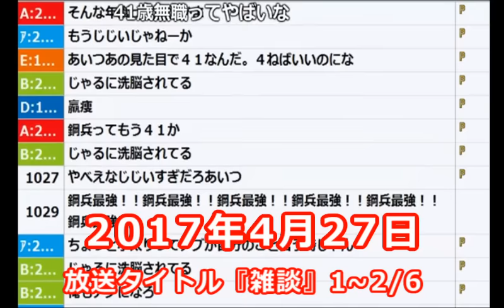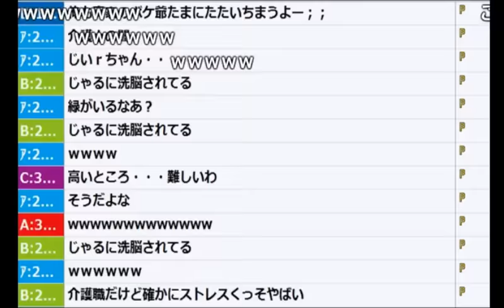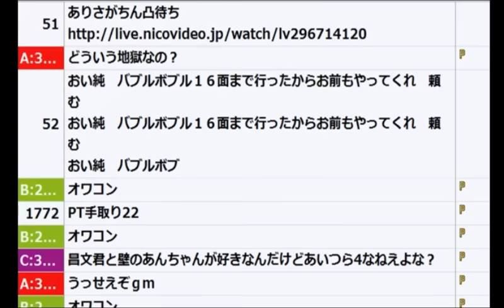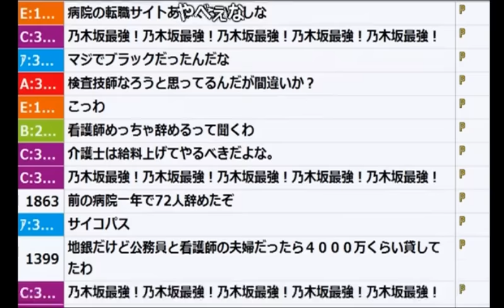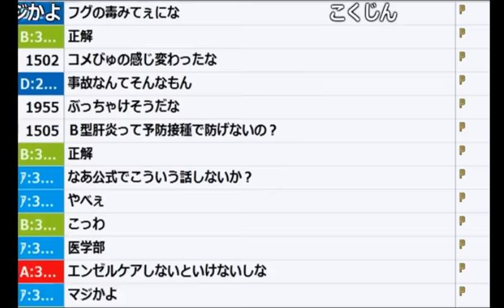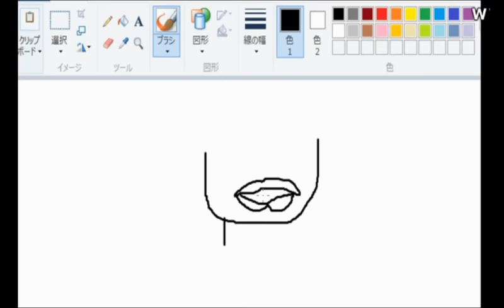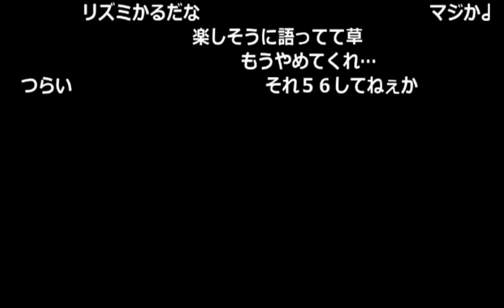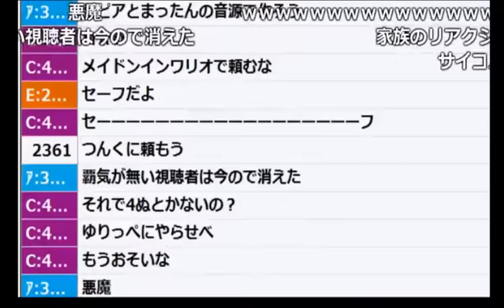加藤純一の医療トーーク「病院の裏事情編」【2017/04/27】